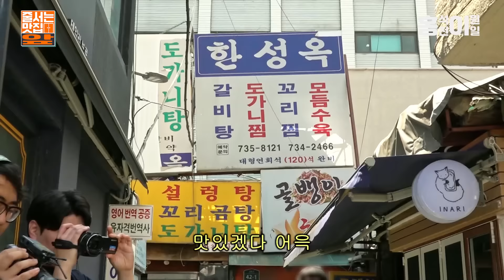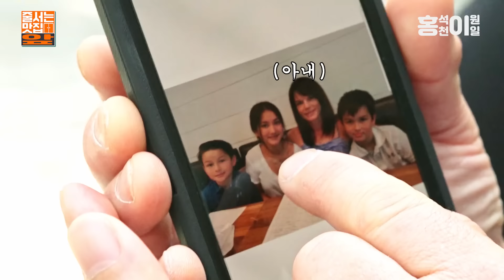광화문 추천x9999 우육면 성지가 이곳에?🍜 맛집 천국 광화문을 찌끌여 볼게요 [ENG]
새치기 절대 없음

점심 먹고 저녁에 또 와야 하는 무한 반복 맛집
광화문에서 맛보는 찌이이이인한 우육면!